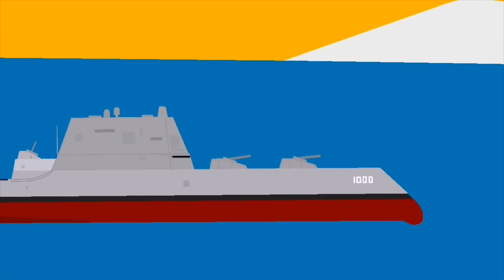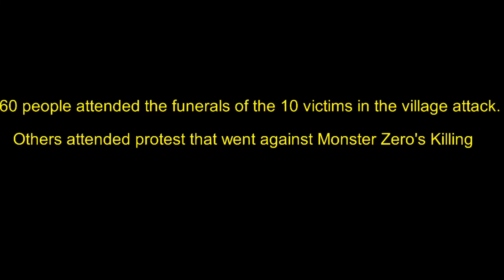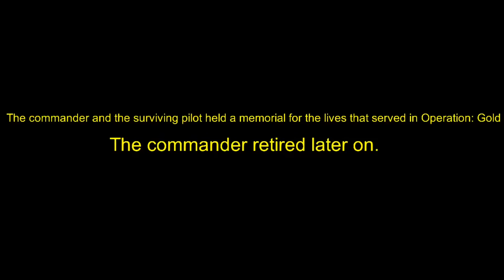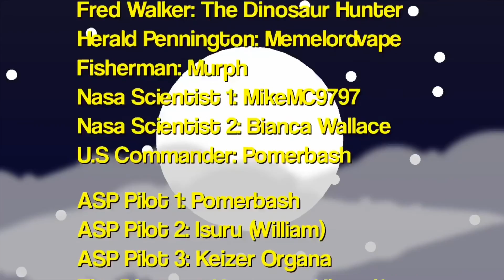MONSTER ZERO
Everything was done and over for Professor Willsworth, He was finished with the war but when he is called in to help a group of individuals to hunt down a creature. Things get turned around for him when a Golden Dragon from the stars appears to take over Earth.

Special thanks to Memelordvape for making the thumbnail and to Bianca Wallace for making the post credit art